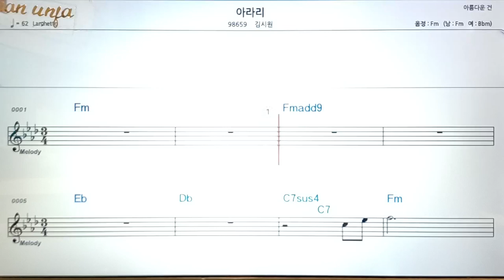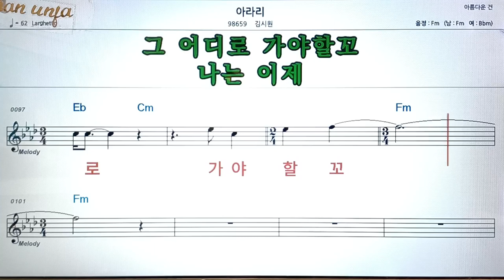아라리/김시원👍악보, 코드,가사,Karaoke*가라오케 반주